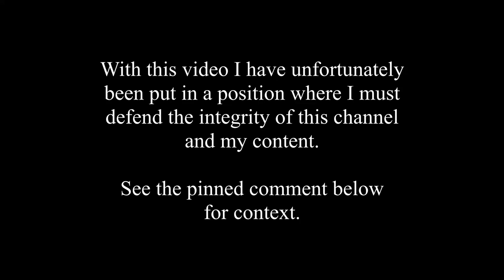I Created Shohei Ohtani in Backyard Baseball | Backyard Baseball 2003 Worst Team Season Playthrough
The road after an 0-8 start isn't getting any easier for our Monsters. Up next, we'll have to face a generational talent on both sides of the plate...the new face of MLB, Shohei Ohtani. Can the Monsters pull off a miracle, or are the Angels simply too talented to overcome?

00:00 Introduction
05:17 A New Strategy
07:00 Gameplay
20:22 Stats / Recap
21:52 Game 10 Preview